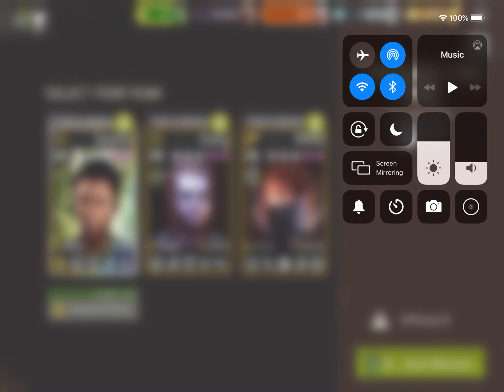Fight It Out - 34.2 Through The Wire - Ranged